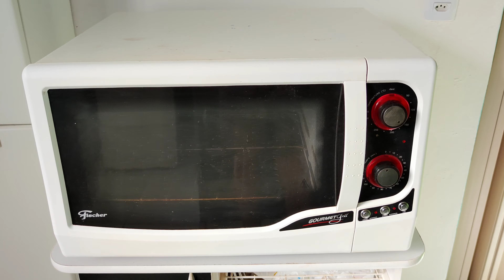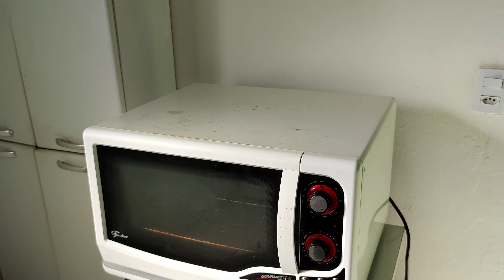Como pintar eletrodomésticos com spray - alta temperatura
Fala galera aqui é o Padilha,

precisava dar um jeito de remover meu forninho elétrico que já estava todo manchado, resolvi da forma mais fácil utilizado a tinta em spray alta temperatura.

Utilizei a tinta da marca Tek Bond preto brilhoso, a cobertura não é tão fácil quanto o colorgin preto fosco mas resolveu meu problema.